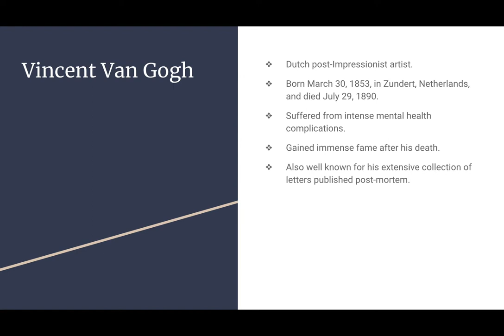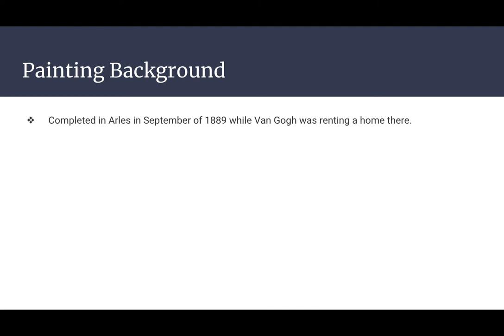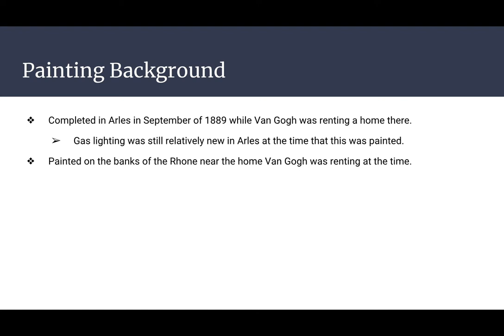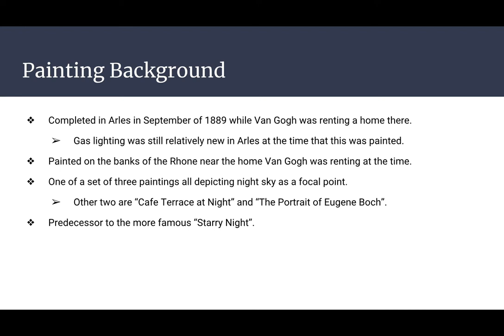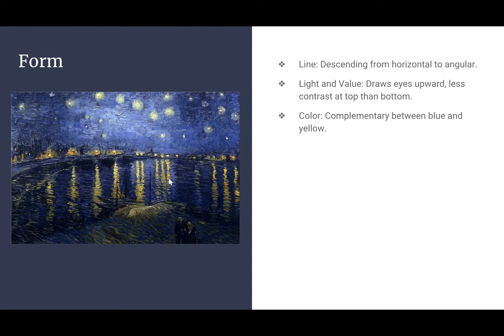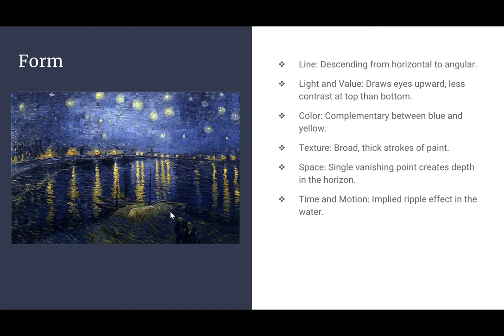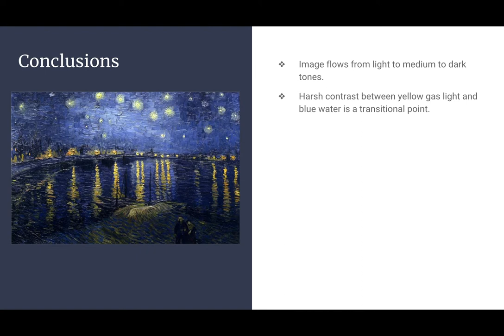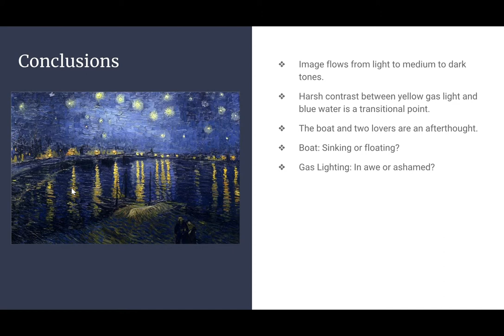Analysis - Starry Night Over the Rhone